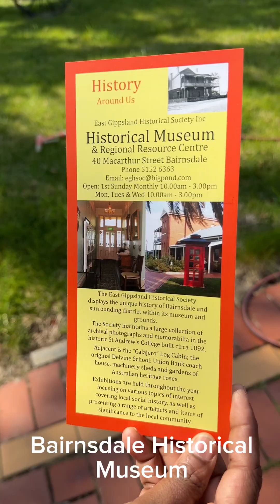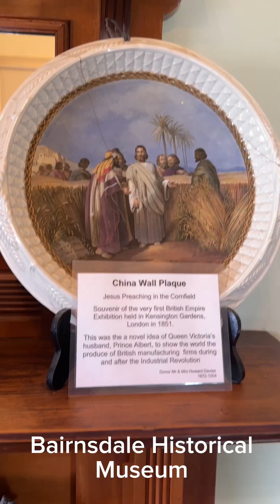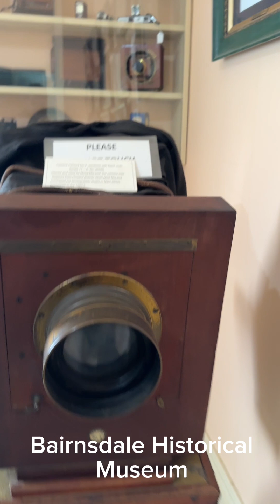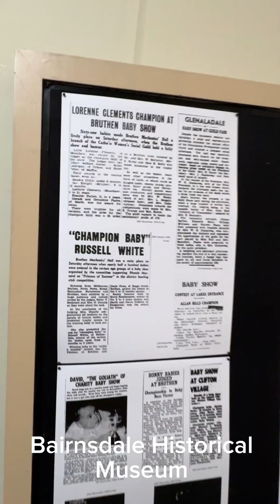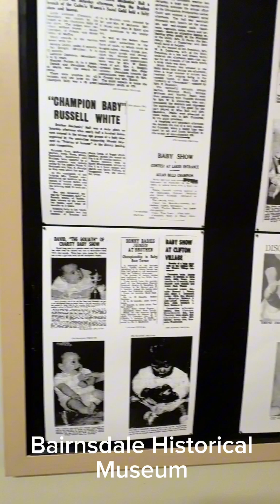History of Bairnsdale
It lies at the mouth of the Mitchell River on Lake King, a lagoon. The town was named for Bernisdale, Isle of Skye, Scotland. Its development dates from the late 19th century, when the town served initially as a port for the east Gippsland goldfields. Ship services have now been replaced by rail and road transport.